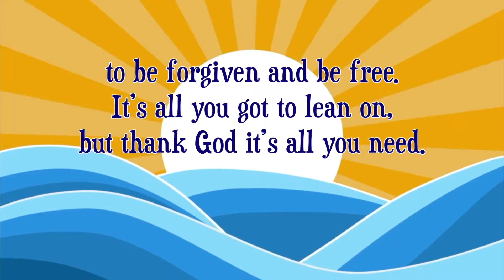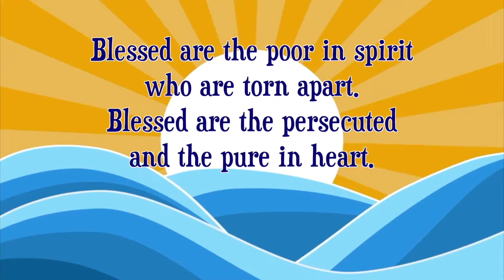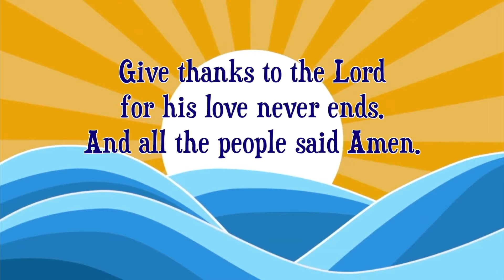All the People Said Amen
We dare you not to pump up the volume to 11 and sing this song at the top of your lungs...